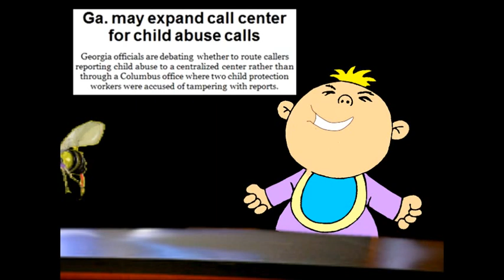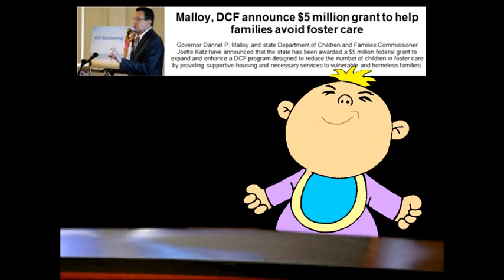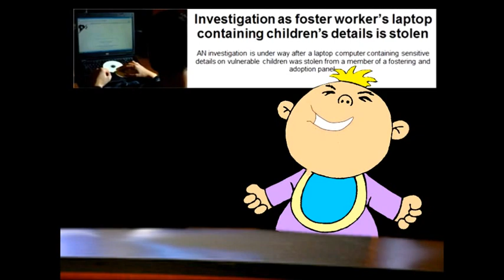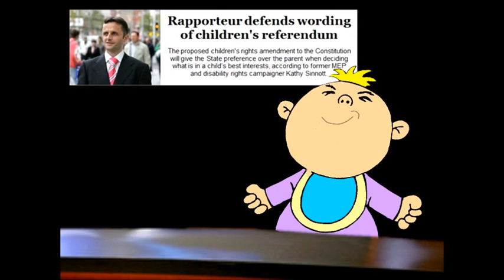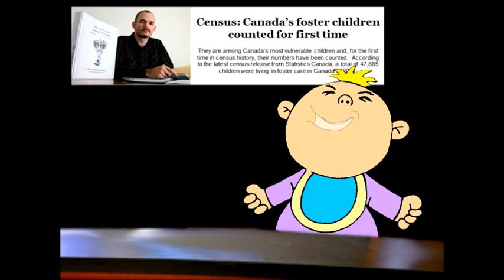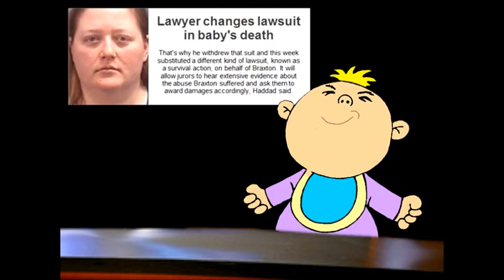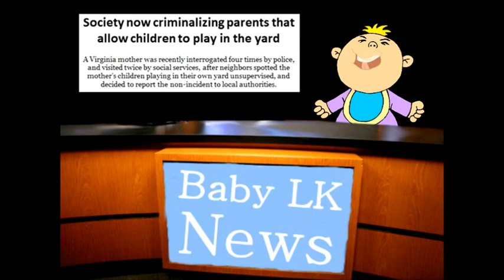Thanks CPS For Graciously Providing Content For This Video - Baby LK Report For September 23rd 2012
Thanks To CPS For Graciously Providing Content For This Video - Baby LK Report For September 23rd 2012 - for these stories and all the latest dirt on the Child Protective Industry - Follow us on Facebook @